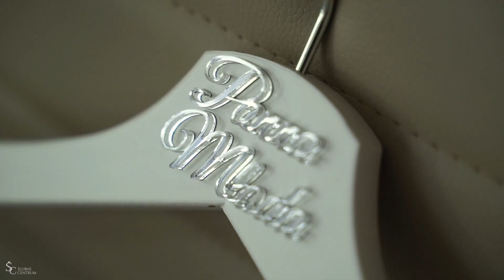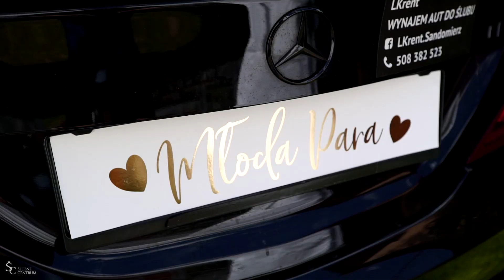SYLWIA + MARCIN | KLIP ŚLUBNY | SHALLOW | MAGNOLIA NOWA DĘBA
Realizacja i montaż: Ślubne Centrum - Wideofilmowanie i Fotografia Ślubna

Działamy głównie na terenie podkarpacia i woj. świętokrzyskiego: Rzeszów, Kolbuszowa, Stalowa Wola, Tarnobrzeg, Sandomierz, Mielec, Połaniec, Staszów, Kielce, Nowa Dęba, Dębica, Opatów, Ostrowiec Świętokrzyski itd.

W naszej ofercie m.in.
- filmowanie uroczystości ślubnych i przyjęć weselnych
- fotografia ślubna, reportaże ślubne, reportaże okolicznościowe
- filmowanie z powietrza - dron
- sesje plenerowe, sesje narzeczeńskie, teledyski z podziękowaniami dla rodziców
- dekoracje ślubne, florystyka, ciężki dym, fotobudka, dekoracja światłem, napis LOVE, zaproszenia ślubne
- albumy ślubne tradycyjne i w formie nowoczesnych fotoksiąg drukowanych laserowo
- odbitki, obrazy na płótnie, wydruki wielkoformatowe

Wszelkie prawa zastrzeżone, kopiowanie na inne kanały, przerabianie i publikacja całości lub fragmentów bez zezwolenia - zabronione.